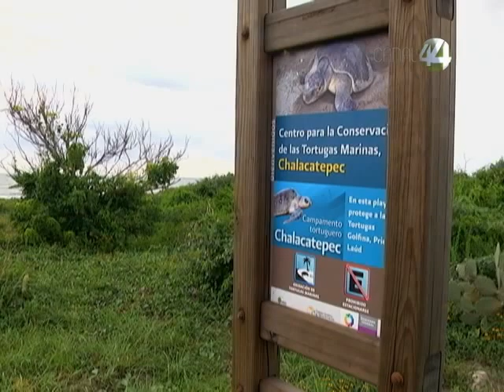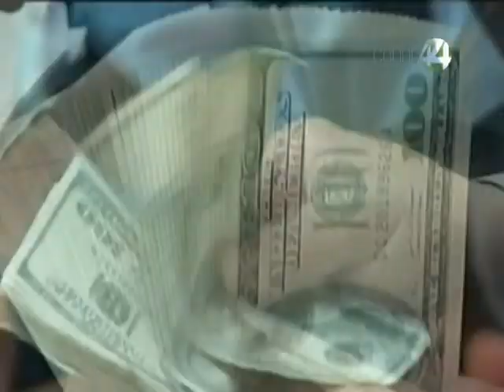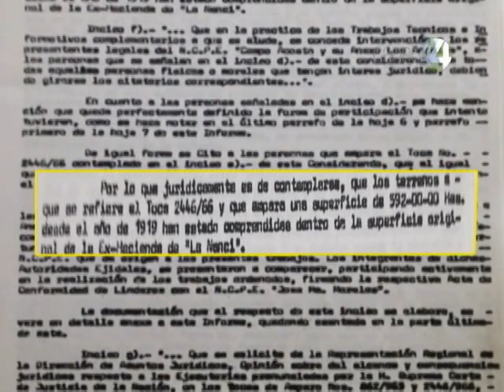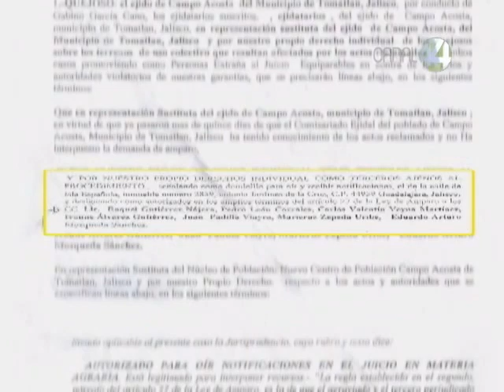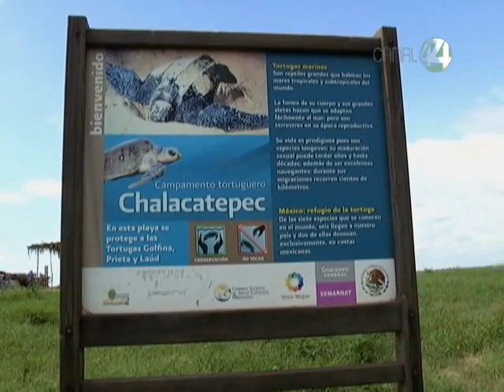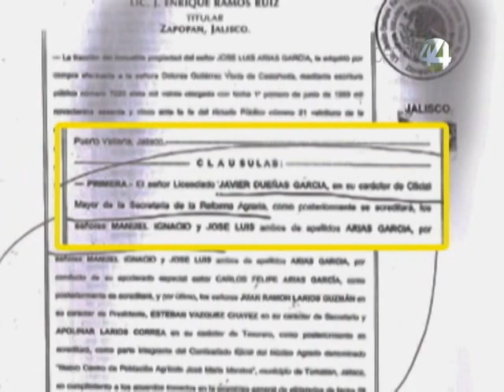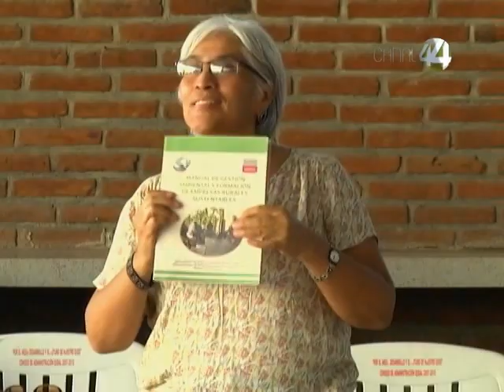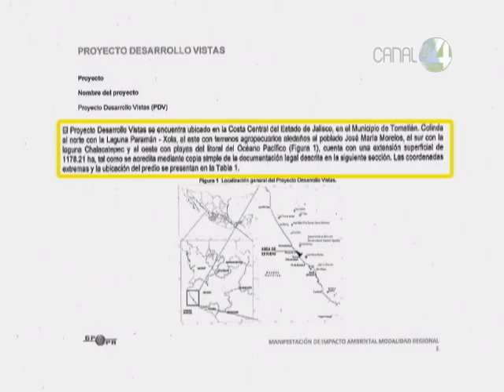CAPÍTULO 4 | Emilio González Márquez: El Sexenio de la Corrupción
El exgobernador anunció un megadesarrollo turístico en la costa de Jalisco, el cual se atrevió a bautizarlo como "el nuevo Cancún". Pero 4 años después el proyecto Chalacatepec sigue entrampado  en conflictos agrarios, no se han realizado las cuantiosas inversiones prometidas y en cambio han aflorado capítulos oscuros que abrieron la puerta para favorecer a un grupo de empresarios.